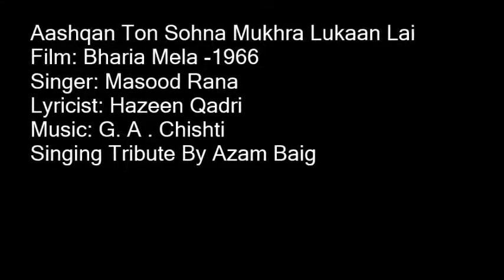Aashqan Ton Sohna Mukhra Lukaan Lai By Azam Baig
A Very Loving Tribute to The Greatest Masood Rana Singing By Azam Baig
Film: Bharia Mela -1966
Singer: Masood Rana
Lyricist: Hazeen Qadri